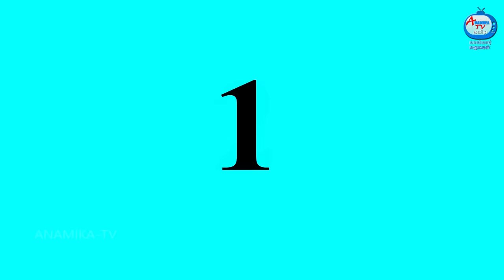மாமியார் அழகு நிலையம் | Mamiyar vs Marumagal | Tamil Stories | Tamil Moral Stories | Anamika TV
மாமியார் அழகு நிலையம் | Mamiyar vs Marumagal | Tamil Stories | Tamil Moral Stories | Tamil Fairy Tales | Anamika TV Mamiyar Marumagal